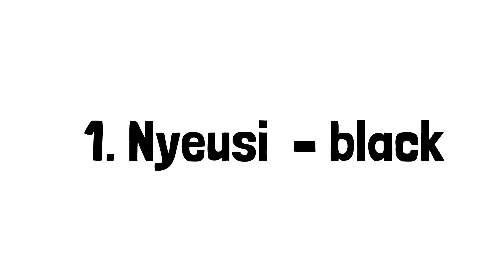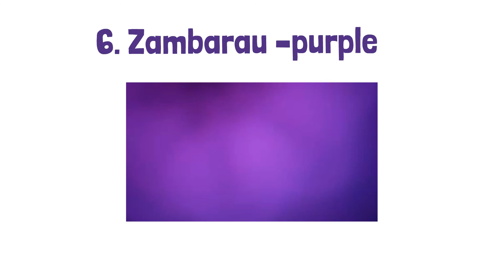Learn Colour Names in Swahili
As we're all about expanding vocabularies, we've created a new series of essential Swahili words you must know.